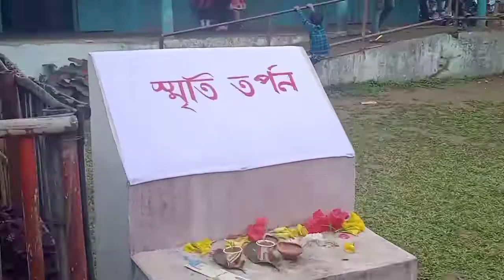New Adivasi Vlog video || Raijor Din udjapon holak Hallkhuwa L. P. School || By Jk Entertain Vlog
Raijor Din Celebration || At Hallkhuwa L. P  school || By Jk entertain Vlog || New Adivasi Vlog ||